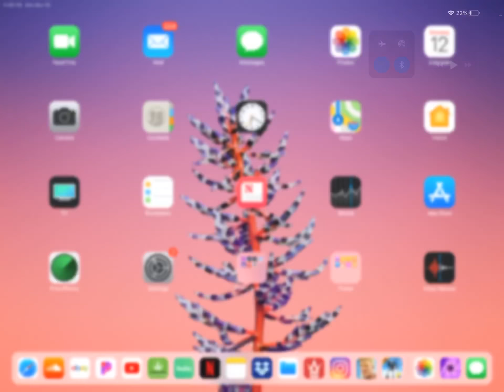Clearing out pleasant park, single squads, mobile player,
Single squads, like if y’all. Wanna see more clips or game plays, just uploading for fun,.. u can suck a dick if u dislike